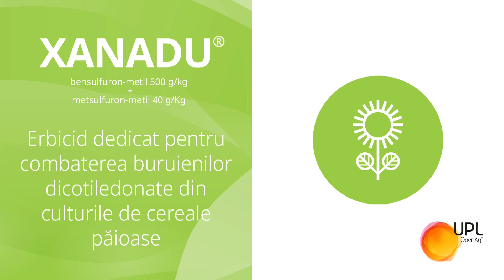Agricultura la Raport Ovidiu Ghinea P3 28 02 2023